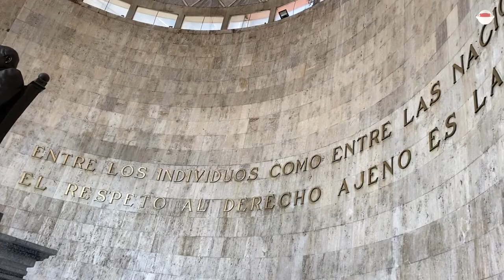Medio ambiente y electoral, la agenda política pendiente en el Congreso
El tapachulteco Yamil Melgar fue ratificado presidente de la Junta de Coordinación Política y deberá conjuntar a las y los diputados para resolver las legislaciones pendientes.